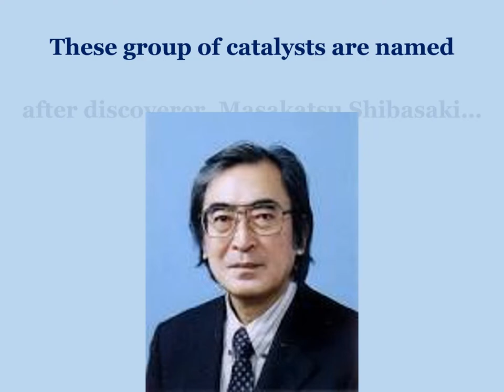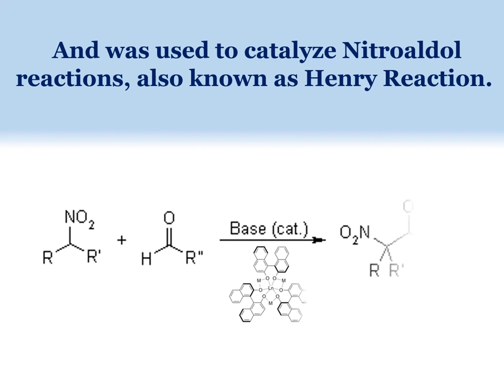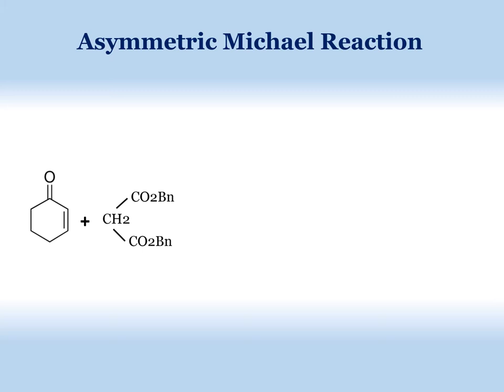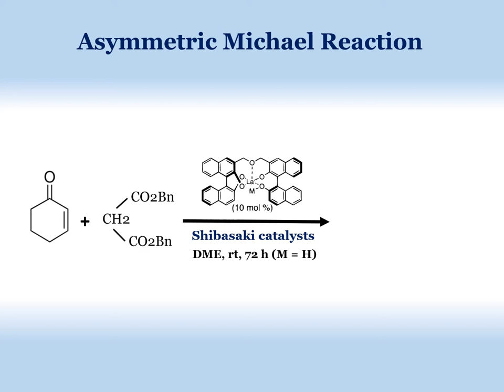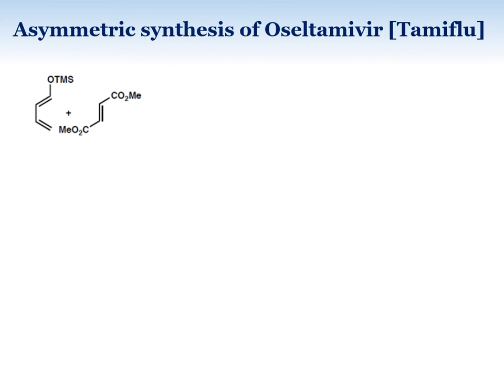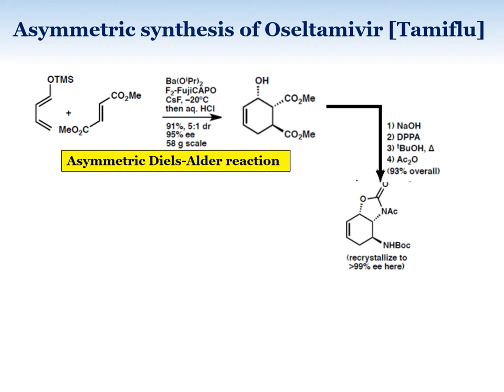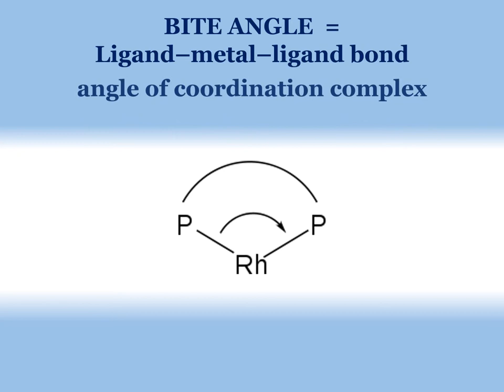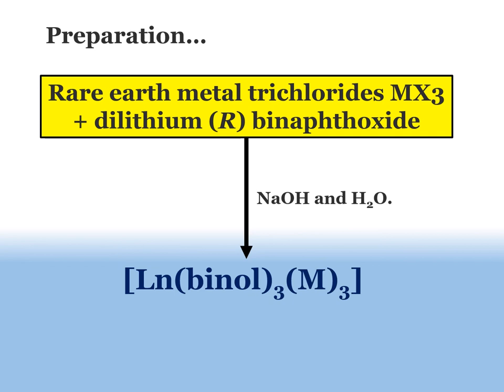Shibasaki catalyst - an effective asymmetric Catalyst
Shibasaki catalyst - Chiral Catalyst able to induce higher % ee/de. These are  class of hetero-bimetallic complexes first reported by Shibasaki using ligand dinaphthol and are able to produce higher asymmetric inductions!